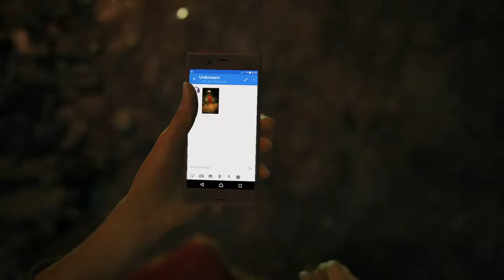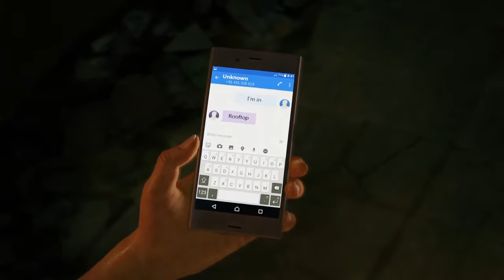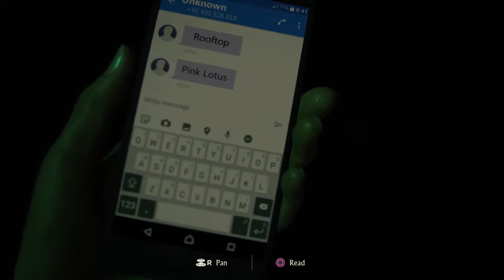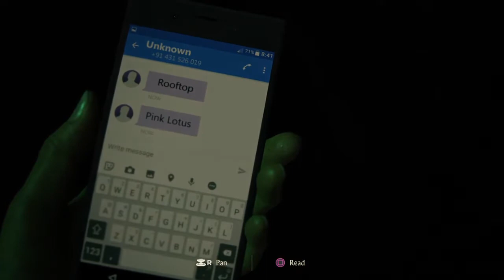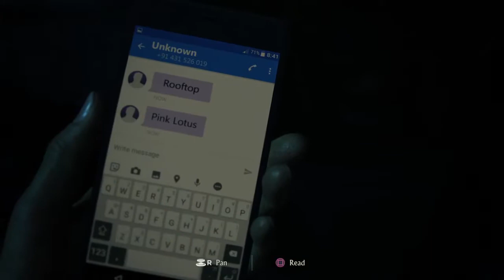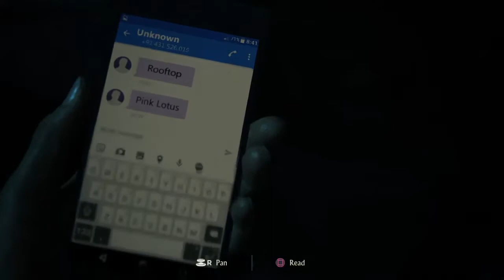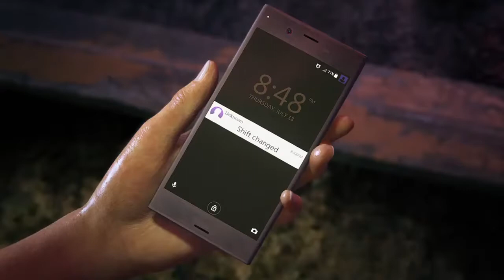Let's Play Uncharted: The Lost Legacy (2017) Part 1 - Shanty Town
Originally uploaded on 8 Aug 2018.

Chloe has to enter a Red Door to progress.